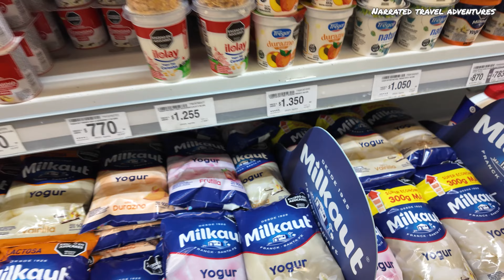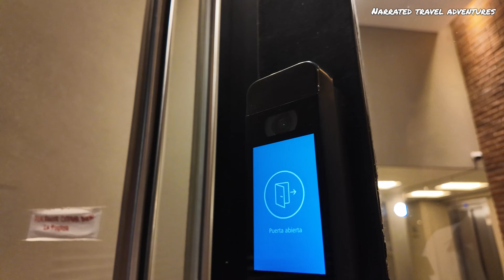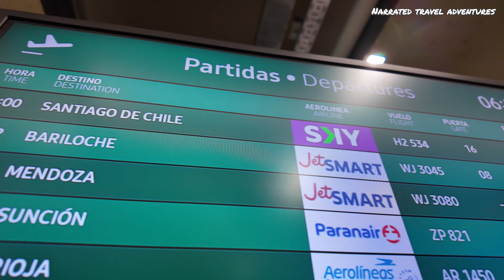Buenos Aires - TOP 7 Strange Things 😮🇦🇷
In this video we are in Buenos Aires and I will show you 7 Strange Things that we found in and around Buenos Aires, after spending 10 days in the city.

📌 Location: Buenos Aires, Argentina

✈️ Closest Airports: EZE (Main Airport) and AEP (City Airport)

💰 Budget: Hotels are ARS 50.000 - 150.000, a glass of wine ARS 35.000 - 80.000